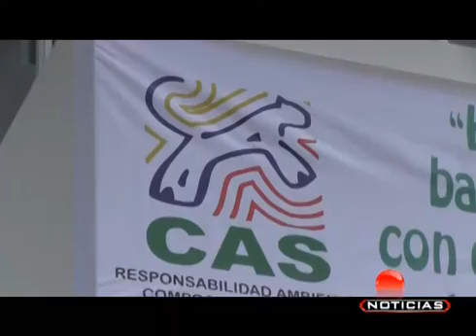Establecimientos comerciales sobre la vía San Gil-Charalá, deben tramitar permiso de vertimientos